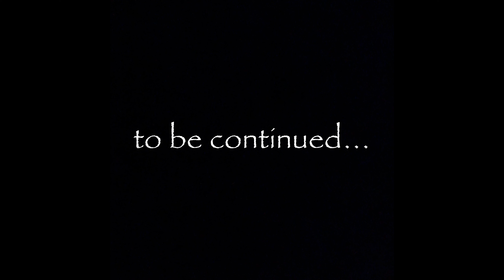Winter Trout Fishing one of the most Popular creeks in Pennsylvania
This trout fishing trip began w/ my friend Tom @AverageDadFishing in one of the best places to fish all year long in PA. Tom left later that morning and I decided to travel higher upstream into an area which I never fished before.

Rods - 6’ 6” light spinning, 9’ 4wt fly rod

Reels - 2000 & 4wt

Line - 4lb monofilament & 9’ 5x tapered leader

Lures - mepps spinner & 20/22 zebra midges